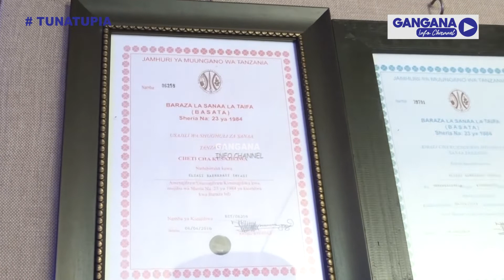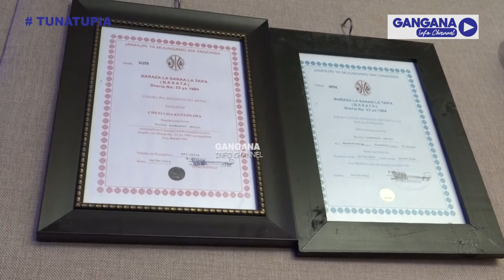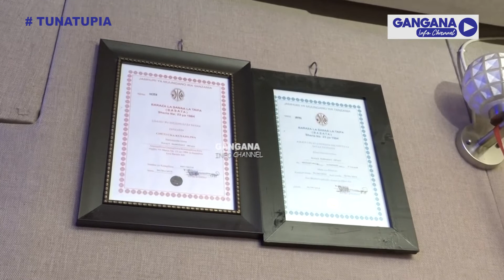BASATA WAJIFIKIRIE, MIMI KWA HILI SIKUBALI BARNABA CLASSIC